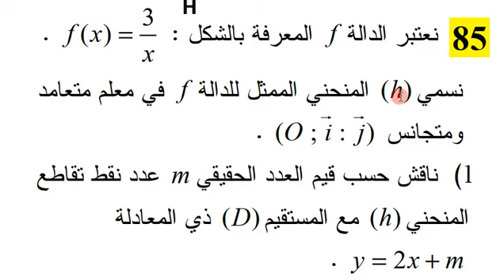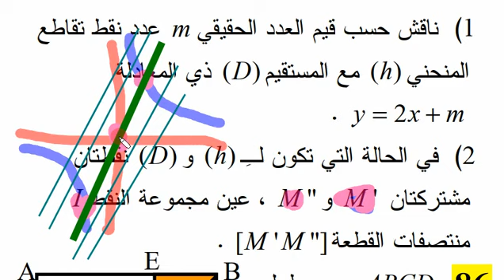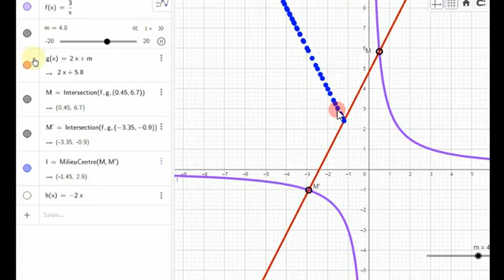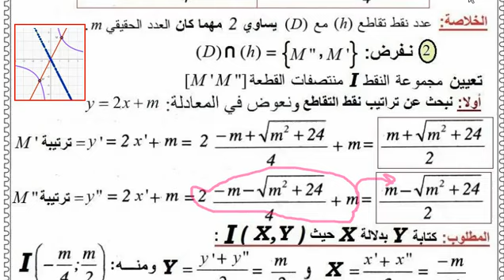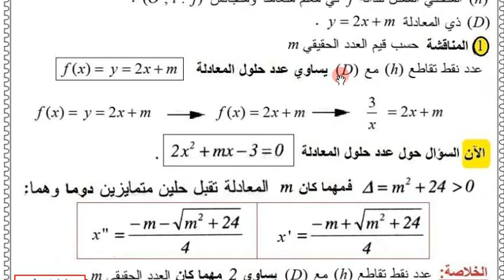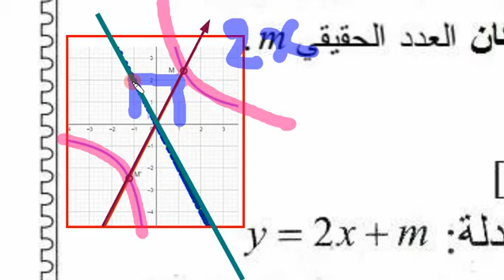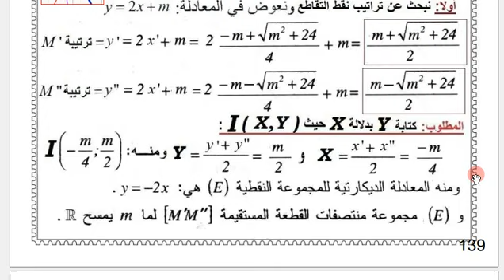ثانية ثانوي 《 الرياضي || تقني رياضي || علوم تجريبية 》 الرياضيات، حل التمرين 85 صفحة 59